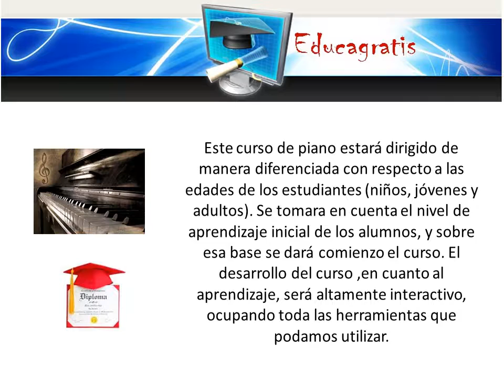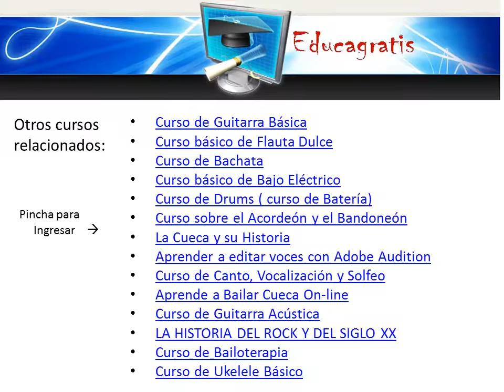Curso de Piano y Teclado